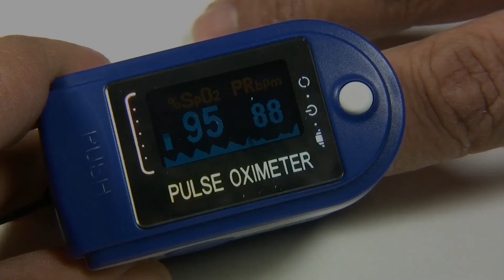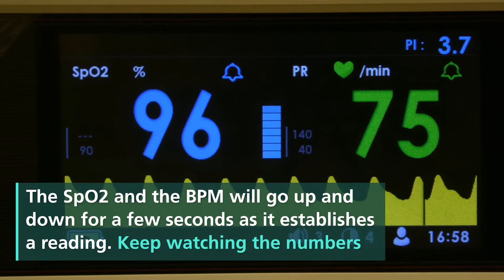How to Use a Pulse Oximeter | Steroplast Healthcare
Some people are more at risk of their blood oxygen saturation decreasing if they find it difficult to intake enough oxygen through breathing. Using a pulse oximeter helps you or your carer keep an eye on your bloody oxygen saturation.

Using a pulse oximeter is easy and anyone can do it. In this video, we’ll cover how to use a pulse oximeter, how to keep a pulse oximeter readings chart, and when you should seek medical advice.

Transcript:

How to Use a Pulse Oximeter

Preparing to Take a Reading

Wash your hands and take off any nail polish or false nails on the finger you intend to use.

Gather everything you need (your pulse oximeter, a pen, your record if you’re recording your readings, and a thermometer if you’re taking your temperature).

Sit down and make sure your hands are warm to the touch. Rest your hand on your chest for five minutes.

Taking a Reading

Switch the pulse oximeter on using the button on the front.

Attach the pulse oximeter to your middle or index finger by inserting it into the clip. Make sure your finger is all the way inside. Hold still by resting your hand on a table or the arm of a chair.

The SpO2 and the BPM will go up and down for a few seconds as it establishes a reading. Keep watching the numbers.

Once the numbers stop changing record your SpO2 and BPM. SpO2 is your blood oxygen level, and BPM is your heart rate. The screen will show these two numbers side by side.

Using a pulse oximeter like the Nonin PalmSAT 2500 is easy and anyone can do it. Find out more and order a pulse oximeter on our website.